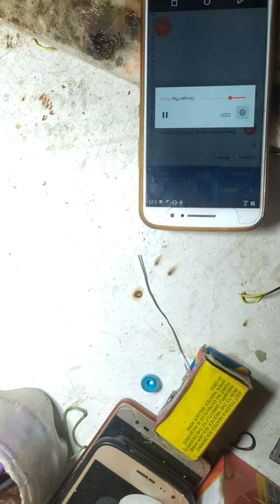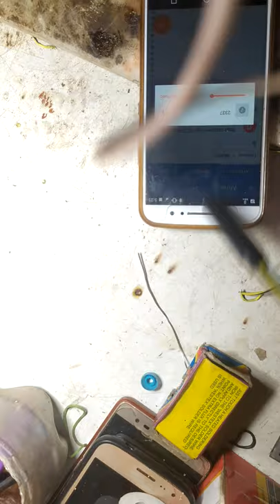How To Repair Bluetooth Earphone/Headphone, Bluetooth Earphone/Headphone ko kaise thik kre,solution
How To Repair Bluetooth Earphone/Headphone, Bluetooth Earphone/Headphone ko kaise thik kre,solution.                            In this video you will learn how to repair any bad Bluetooth earphones-!If a Bluetooth is not providing its battery backup or not turning on or no speaker is working or both speakers are not working then you can repair it yourself.